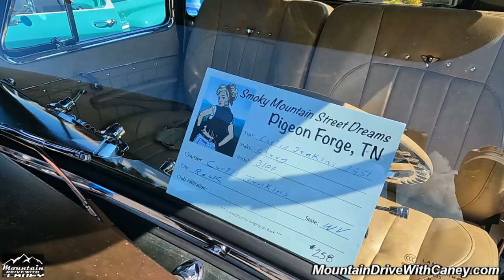09/09/23 Smokey Mountain Street Dreams Car and Bike Show Chevrolet Trucks part 3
09/09/23 Smokey Mountain Street Dreams Car and Bike Show Chevrolet Trucks part 3